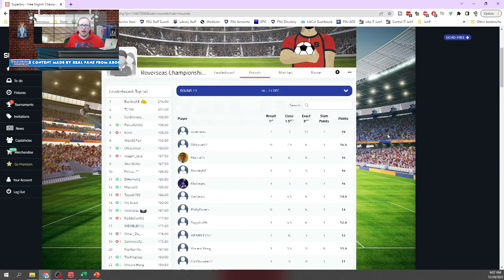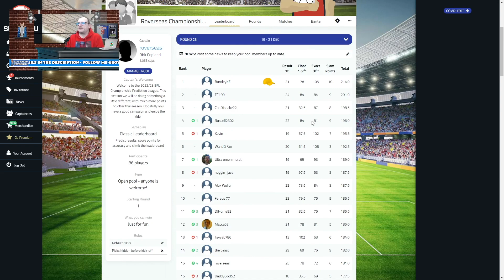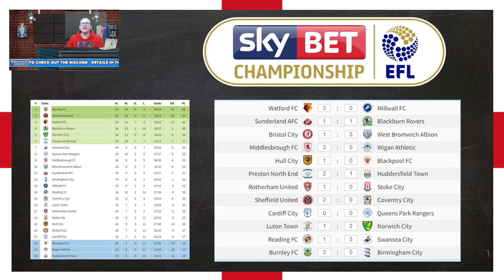2022/23 EFL Championship - Matchday #24 Predictions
The 2022/23 EFL Championship campaign is here and I thought I would prediction each game of each matchweek starting with matchday #24 In this video I will show my predictions.

Matches this week include:

Watford FC vs Millwall FC
Sunderland AFC vs Blackburn Rovers
Bristol City vs West Bromwich Albion
Middlesbrough FC vs Wigan Athletic
Hull City vs Blackpool FC
Preston North End vs Huddersfield Town
Rotherham United vs Stoke City
Sheffield United vs Coventry City
Cardiff City vs Queens Park Rangers
Luton Town vs Norwich City
Reading FC vs Swansea City
Burnley FC vs Birmingham City